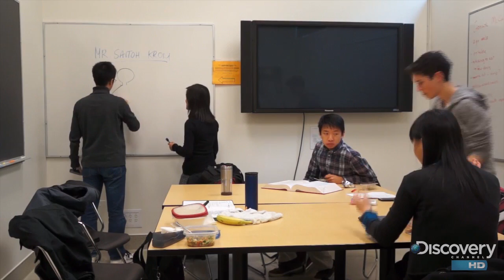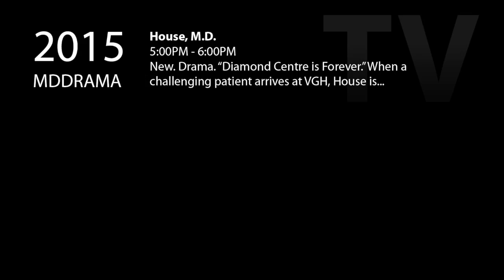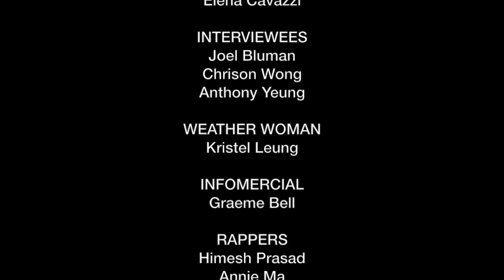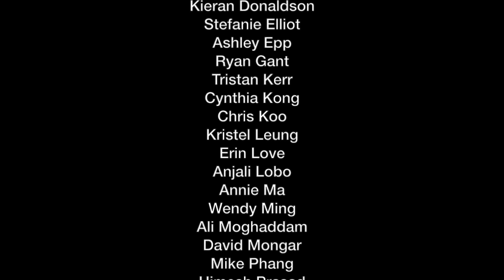UBC Medicine VFMP Site Video 2017